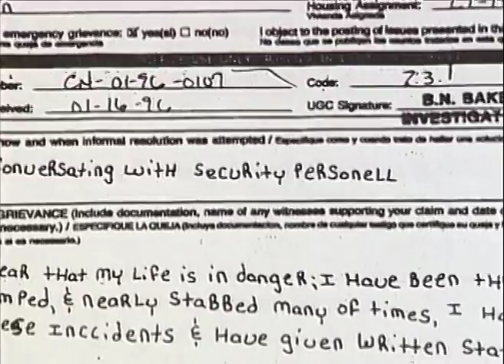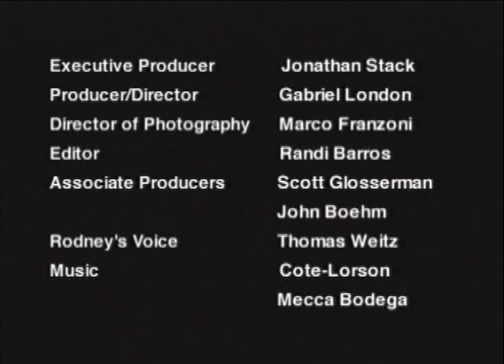No Escape: Prison Rape in America - The Rodney Hulin Story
Second part of a Found Object Films short documentary
Made for Human Rights Watch
Directed by Gabriel London